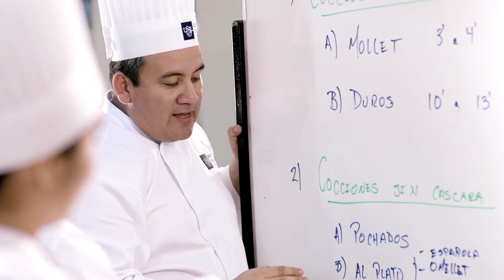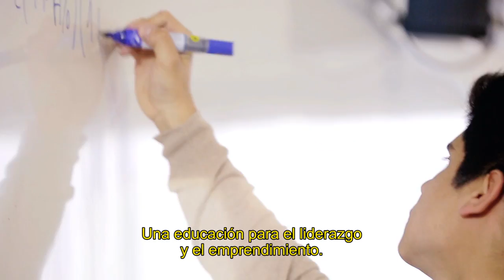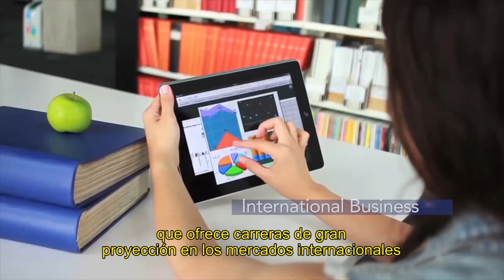Macrovision - USIL Corporativo 2016 (Inglés Sub. Español)